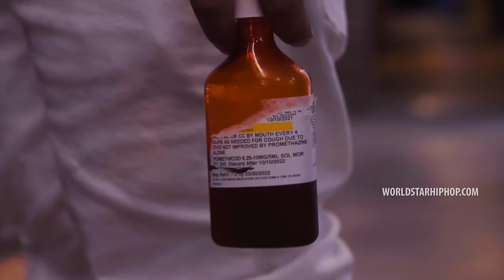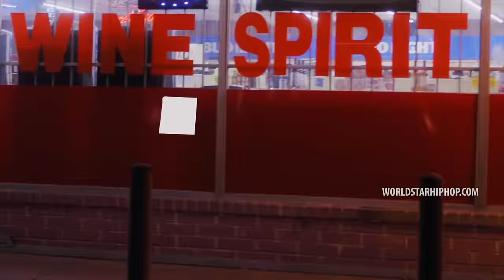DeeBaby - Take It Der (Official Music Video)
Exclusive WSHH music video for “Take It Der” by DeeBaby.

Follow @deebaby1_ @djchose @imrichporter